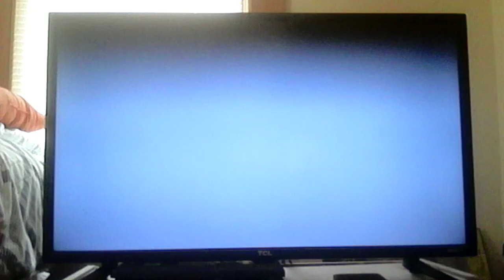DBX2 ep.21 Dylan vs Son Goku the ultimate battle of all time!!!!!!!!!!!